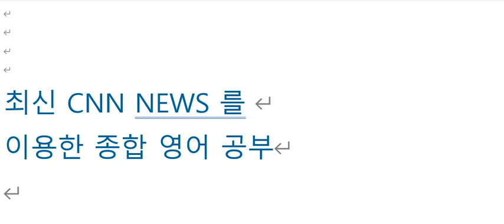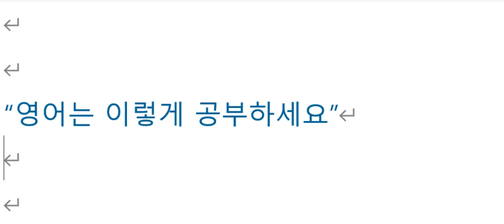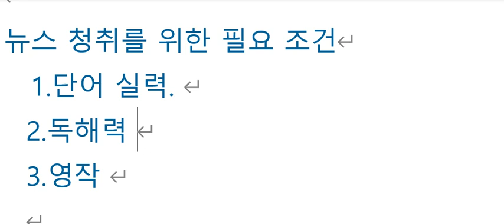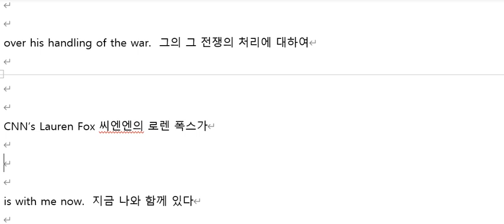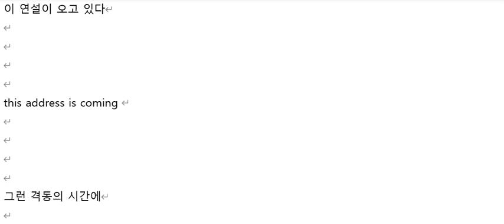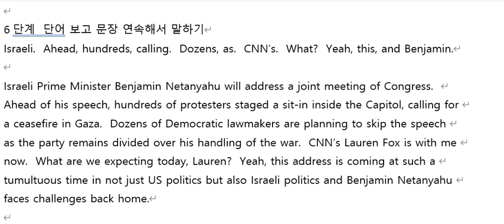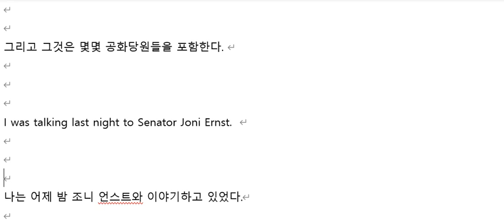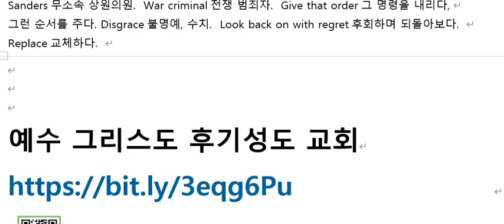CNN NEWS 2024년 7월25일 강의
이스라엘 총리가 미국 상원 하원 합동 회의에서 연설하게 되어 있고 이스라엘의 팔레스타인에 대한 전쟁 혹은 학살을 반대하는 연좌데모가 국회의사당에서
벌어지고 다수의 국회의원들이 그 연설을 보이콧함